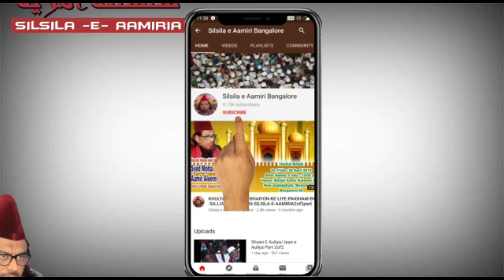Khuda Jis Jis Cheez Ka Khaliq Hai Huzoor Us Us Cheez Ka Maalik Hain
Sajjada Nasheen Silsila E Aamiria Peer Syed Muhammad Raza Ul Haq Aamir Aleemi Shah Aamiri.